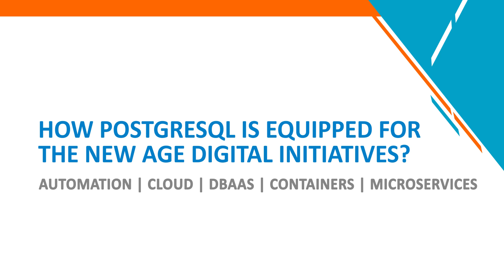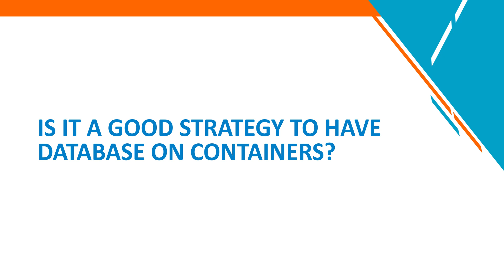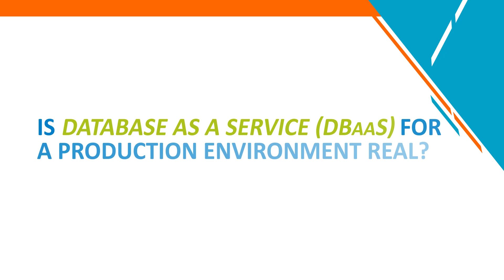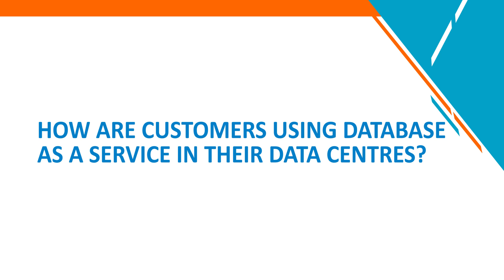TechnoSession - How PostgreSQL is equipped for the new age Digital Initiatives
In this session of TechnoSession, Sachin Dabir, Founder & Director of Ashnik talks to Oscar Herrera, Sr. VP Global Services, EDB Postgres on 'How PostgreSQL is equipped for the new age Digital Initiatives?'
Automation | Cloud | DBaaS | Containers | Microservices

Some key topics which they discuss are:
1. How OpenSource is really scaling out?
2. Why Containers
3. Is it a good strategy to have Database on Containers?
4. Is DBaaS for production real?
5. How are customers using Database as a Service in their Datacenters?
6. Do the Database architects have to start thinking about the entire landscape very differently?
7. What will be the role of DBAs in the new world?